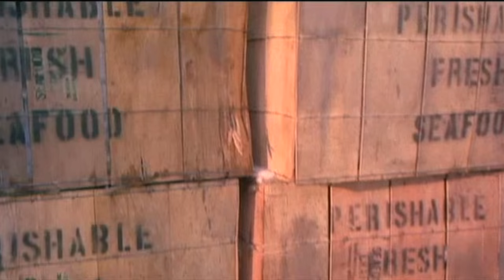Sám doma 2 Ryby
Rybyyyy